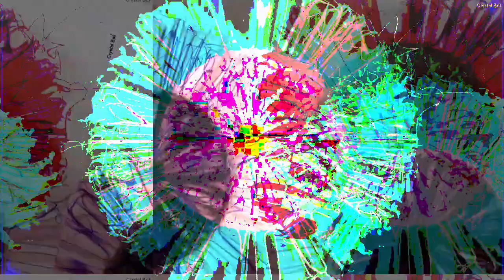[EPILEPSY WARNING] Movie 23 04 05 06h21m17s *Photosensitivity Warning*